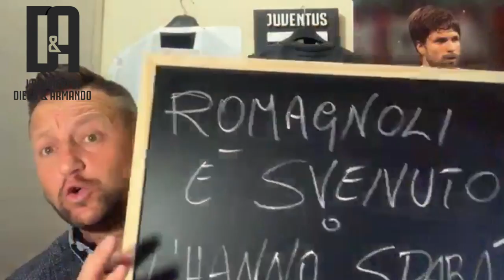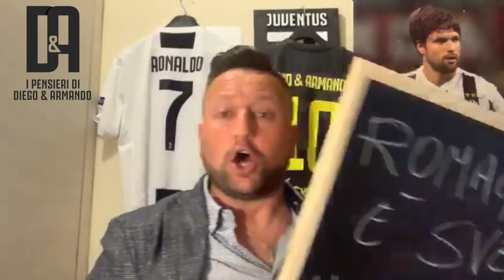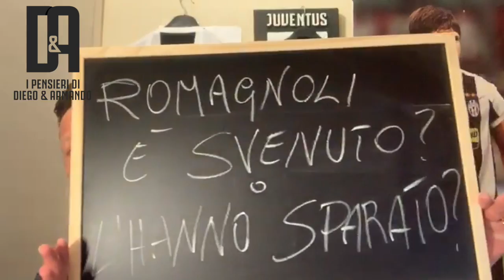ROMAGNOLI: SPARATO O SVENUTO?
Juventus-Milan : quello che nessuno vi ha raccontato.
Le nuove maglie della stagione 19/20 della Juventus su
ringrazio in particolare l’amico Manuel Montaresi.
Ringrazio anche gli amici dello Juventus club Capua